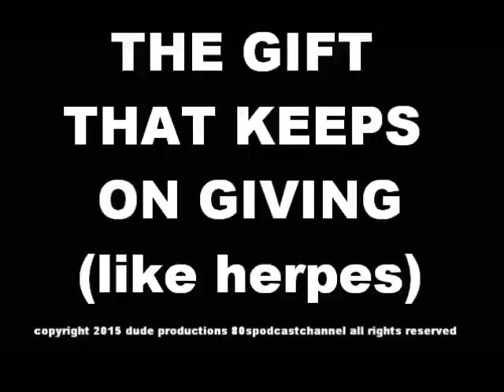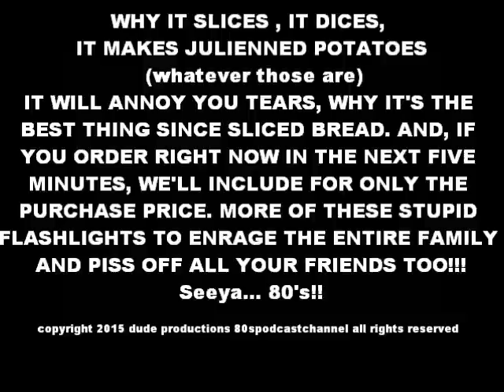The Gift That Keeps On Giving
Hey Folks...arggghhhh this stupid flashlight is at it again
TRUST ME.. I'm done talking about it... maybe,. unless it has something else up it's sleeve I didn't know about
PLEASE...

BESTEST VIDEOS!!!